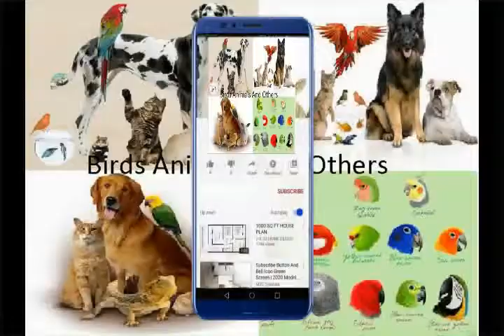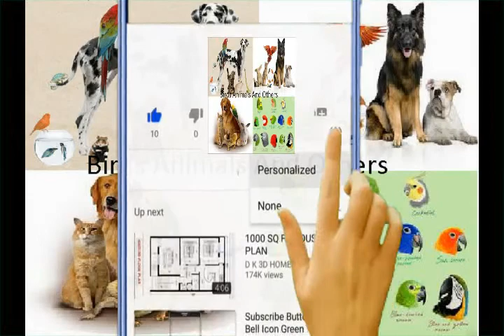Bison - Buffalo - YouTube-buffalo animal video/Sweet Pet vlog